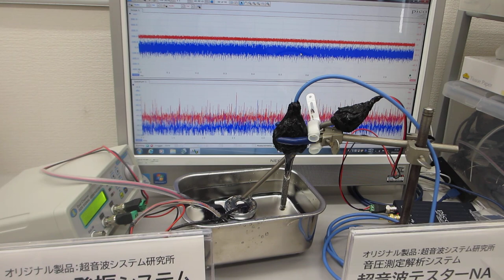超音波加湿器（１．７ＭＨｚ １５Ｗ）の利用技術（音響流のコントロールによるメガヘルツの超音波洗浄）